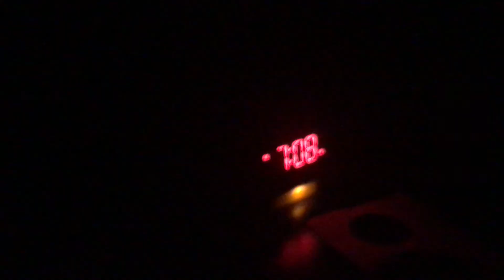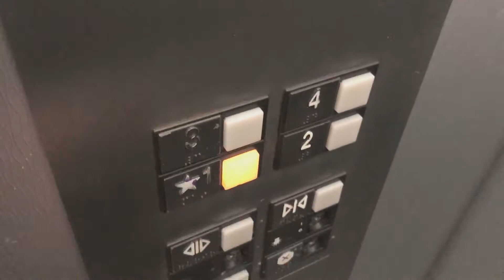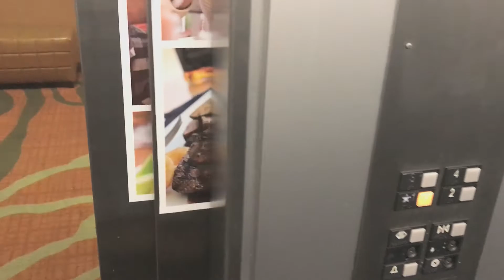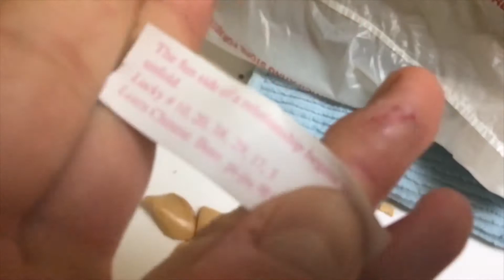HOW TO BOOST YOUR CREATIVITY FOR LIFE & WORK | VLOG 009